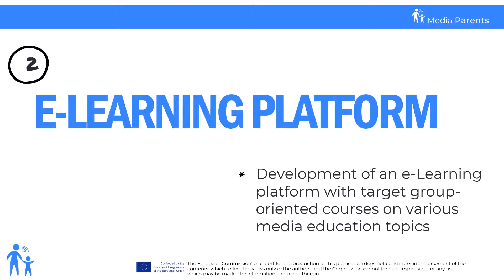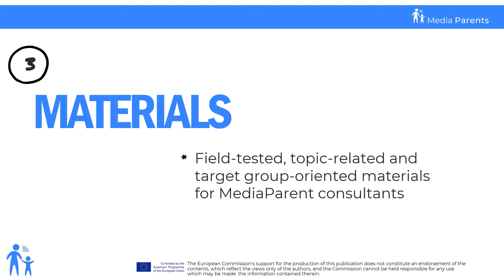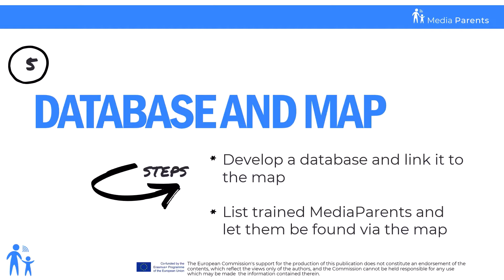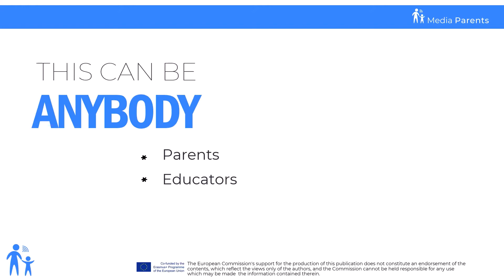A brief explanation of the contents of our MediaParents project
Wie genau unser Projekt aufgebaut ist, haben wir bereits gezeigt, aber welche Inhalte verstecken sich hinter den einzelnen Outputs? Wir gehen mehr ins Detail und zeigen euch, welche Arbeitsschritte zu den Outputs gehören. Ein bisschen theoretisch? Vielleicht, aber ohne einen Plan, kein gutes Ergebnis, oder?

We have already shown how exactly our project is structured, but what content is hidden behind the individual outputs? We will go into more detail and show you which work steps belong to the outputs. A bit theoretical? Maybe, but without a plan, no good result, right?